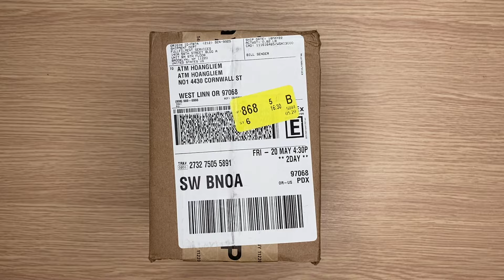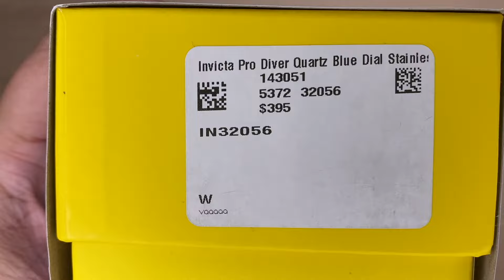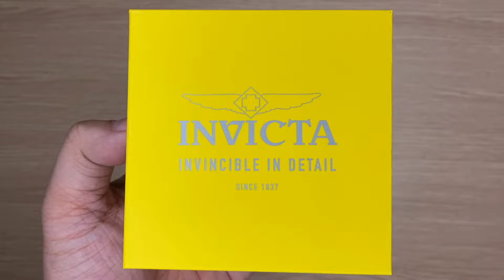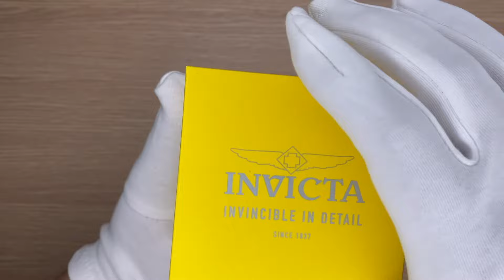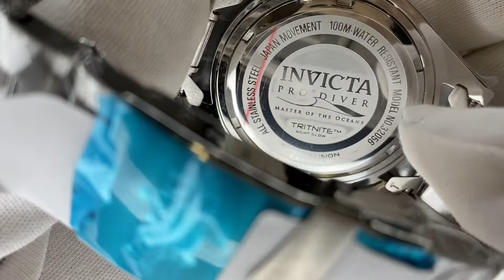Xship.vn: Invicta Pro Diver Quartz Blue Dial Stainless Steel Men Watch 32056